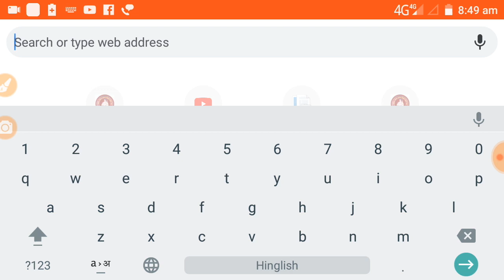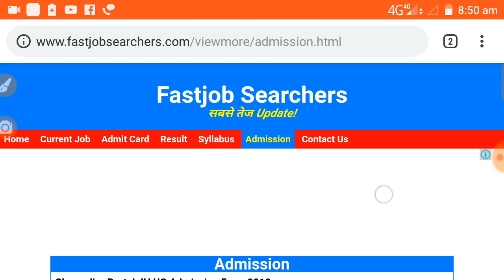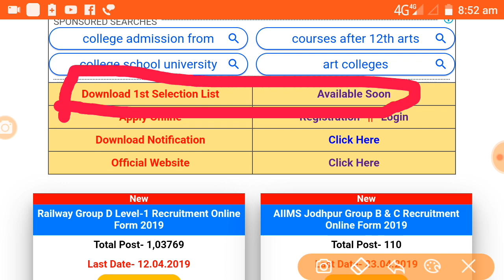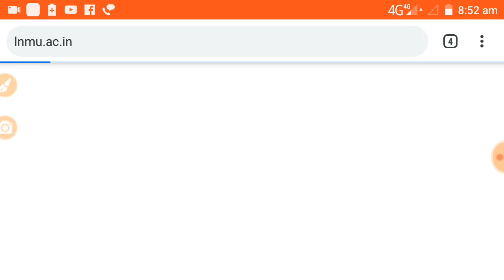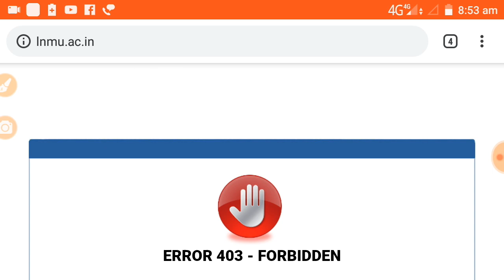L n m u degree part 1 1st merit list kaise download Karen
LNMU UG Part 1 First Merit List 2019 - Samrat Sir